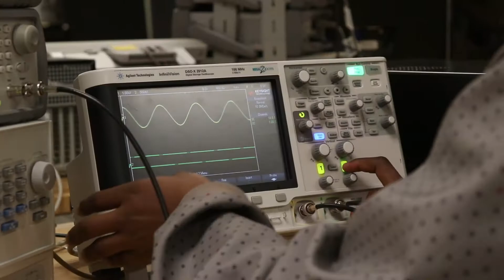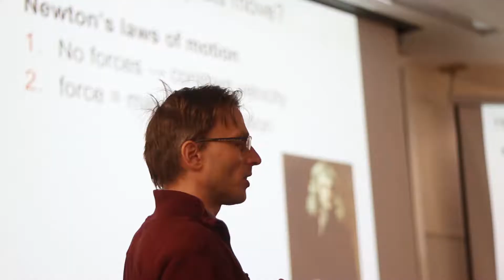Engineering Day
University of Utah Engineering Day 2018